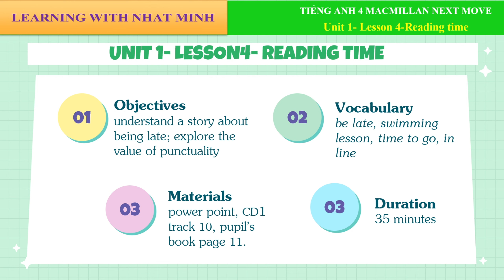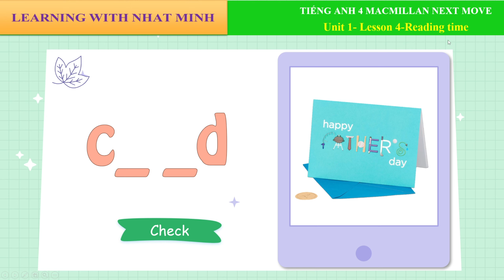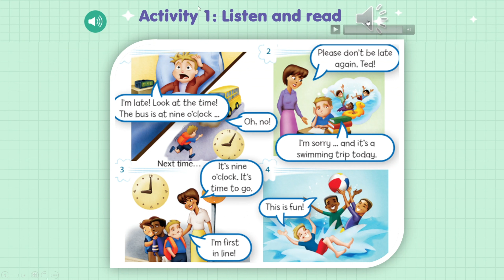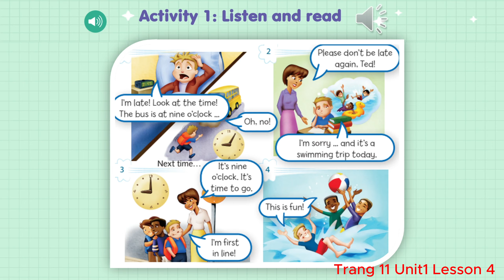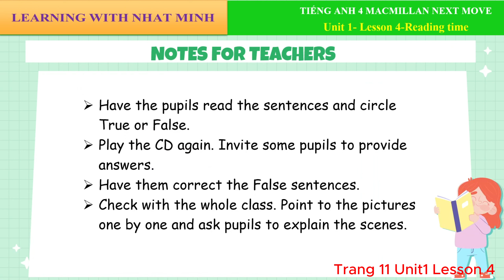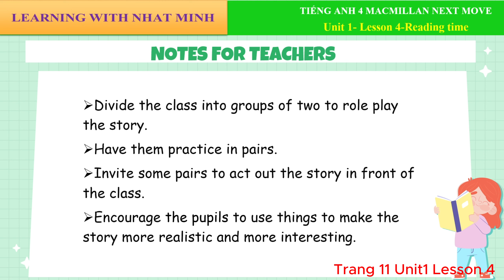Unit 1 Germany Lesson 4|Tiếng anh 4 MACMILLAN NEXT MOVE Pupil's Book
Unit 1 Germany Lesson 2|Tiếng anh 4 MACMILLAN NEXT MOVE Pupil's Book
Unit 1 Germany Lesson 1|Tiếng anh 4 MACMILLAN NEXT MOVE Pupil's Book
Audio lessons Unit 1 New Zealand Lesson 2 Grammar Track 4 |CD 1|
Giới thiệu sách Tiếng Anh 5 - Macmillan Next Move
Giới thiệu sách Tiếng Anh 4 - Macmillan Next Move
Hãy cùng Nhật Minh học tập và nghiên cứu cuốn sách Tiếng anh 4 MACMILLAN NEXT MOVE Pupil's Book này nhé.